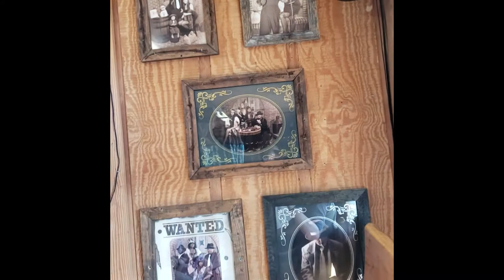Our trip to the Great Smokey Mountains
Mega movie for our trip to the Smokies in Gatlinburg, Tennessee

Fallout 76 Trailer soundtrack

Original music: John Denver- Take me home, country roads